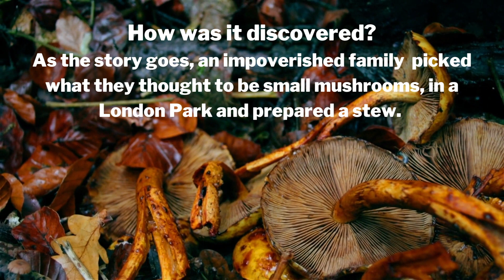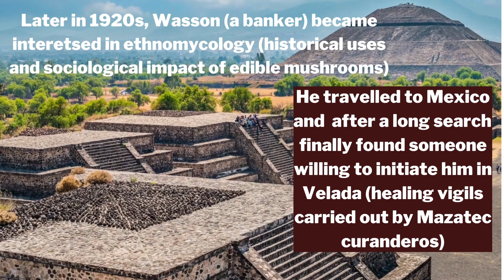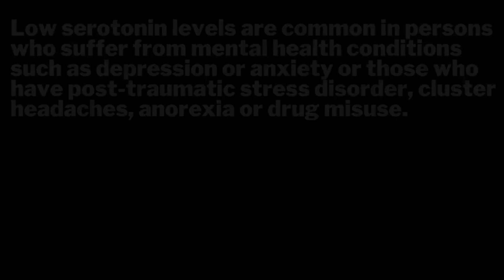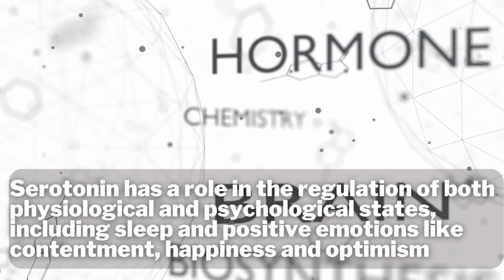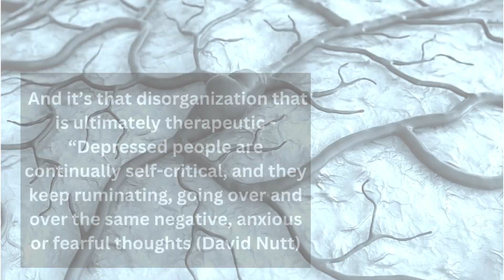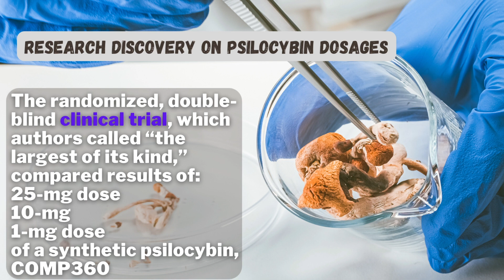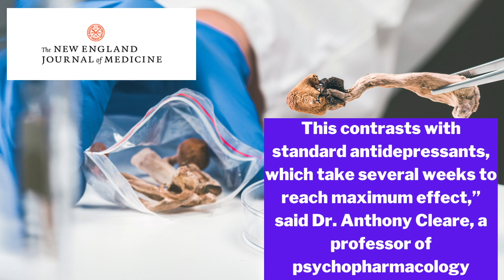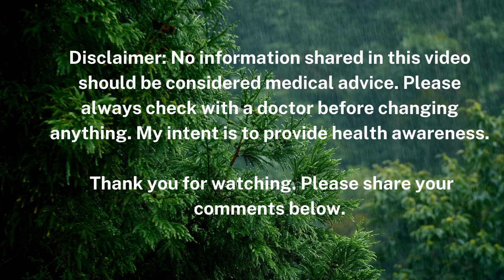Magic Mushrooms | How psilocybin, the psychedelic in magic mushrooms, may rewire the brain | anxiety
Magic Mushrooms | How psilocybin, the psychedelic in magic mushrooms, may rewire the brain | may remove years of addictions